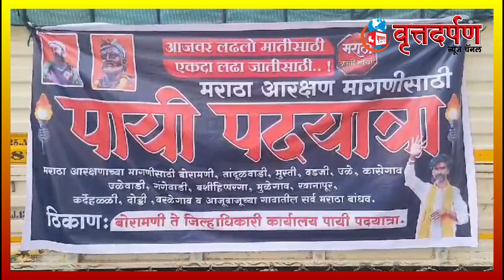मराठा आरक्षणासाठी बोरामणीकरांनी काढली पदयात्रा...